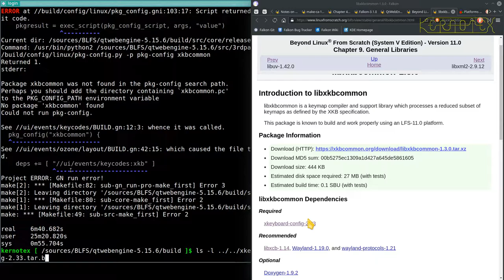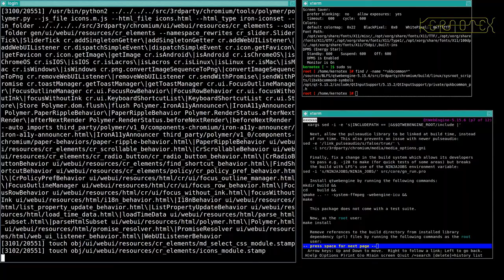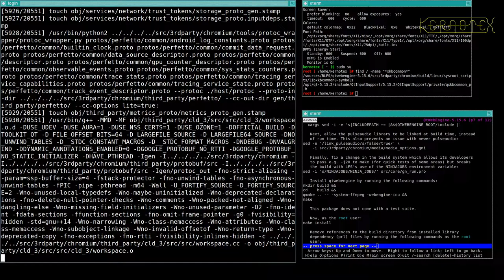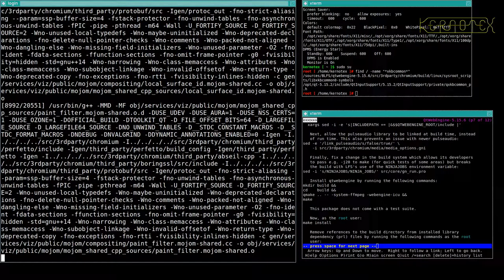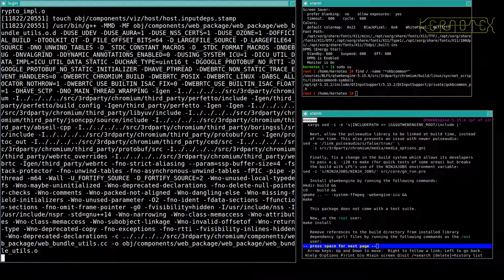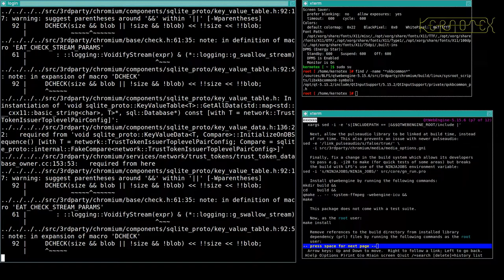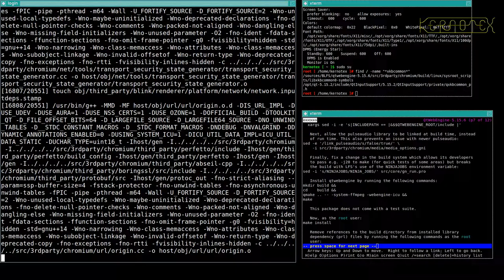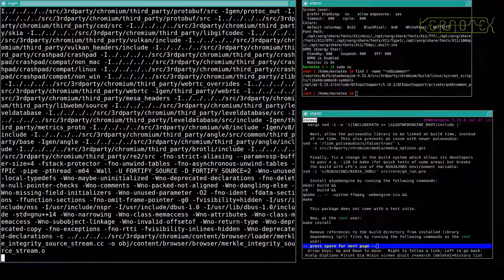43: Falkon 6: Libxkbcommon & QtWebEngine - BLFS 11.0 on iMac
Part 43:  Libxkbcommon & QtWebEngine are built and installed.

1. WARNING!!! I set CFLAGS and CXXFLAGS for the duration of this build as I did for my LFS 11.0 videos. However I DO NOT RECOMMEND doing this. I believe this is why this build had so many problems.

2. I did no preparation for these videos so that I could present the compiling process as a kind of 'live' session to demonstrate how a typical build might go.